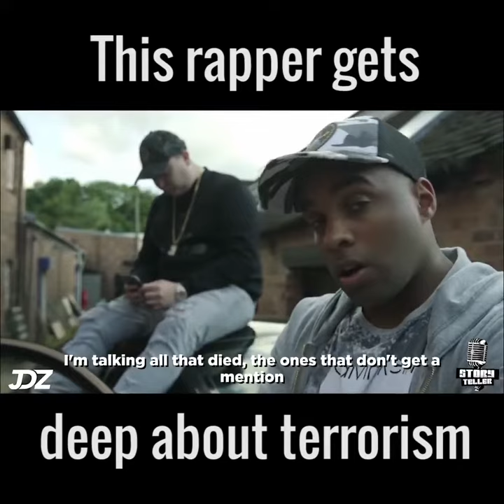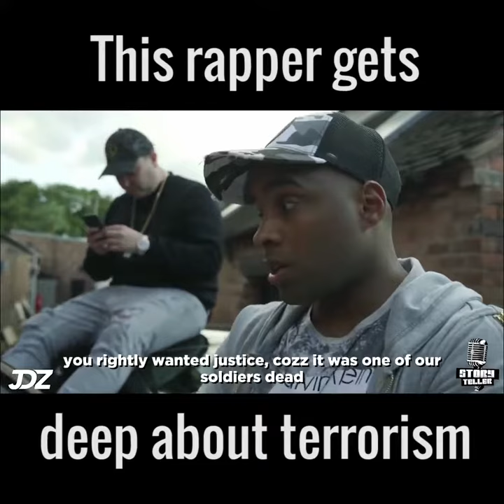Real Rap UK ..DEEP!